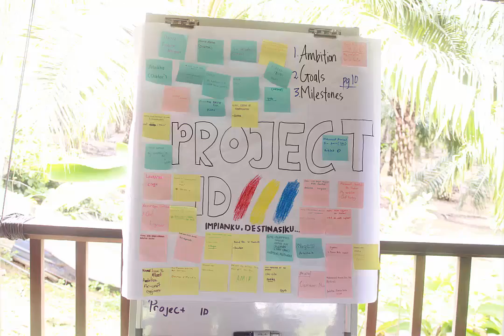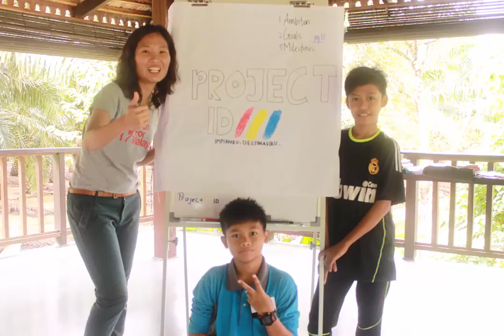Project ID 2014 SMK Pendamaran Jaya-Memories in Launch Camp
Produced by:
Wahyu Saputra, Amir Uzair & Shahril Bin Hashim

You may watch Project ID 2014 SMK Pendamaran Jaya-Flash Back All Together in